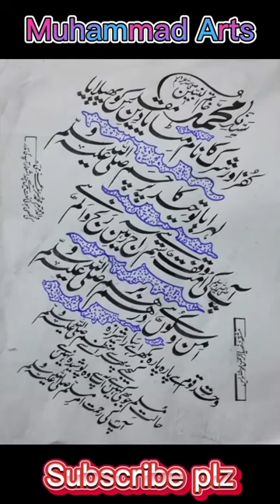wall painting ideas.wallart walldecor wallhanging wall muhammad Arts